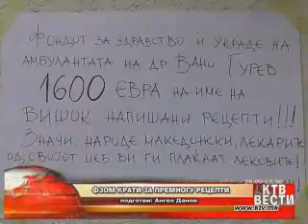КТВ ВЕСТИ Петок- 15.03.2013